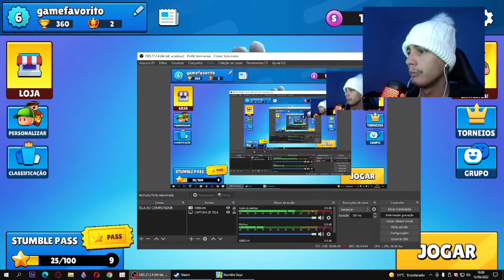🔴 Stumble Guys PELA 50ª VEZ - MINHA EVOLUÇÃO ‹ MEU GAME FAVORITO ›